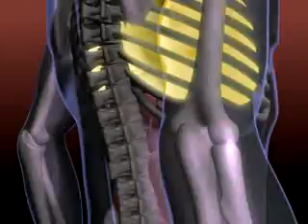Tuberculosis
Tuberculosis, or TB Disease, was once the leading cause of death in the United States.
As early as the 1940's, the first of several medicines was discovered to treat TB and as a result, TB slowly began to decrease in the United States. TB control efforts were then neglected in the 1970's and early 80's, and the number of TB cases increased. When a person with Active TB disease of the lungs coughs or sneezes, people nearby may breathe in these bacteria and become infected. People most susceptible to contracting TB are those with weak or compromised immune systems.
Someone with Active TB Disease will need to take several different medicines because this will do a better job of killing all of the bacteria and preventing them from becoming resistant to the medicines. Some people have serious side effects from INH. Should you develop any, you must call your doctor or nurse right away. Drinking alcoholic beverages while taking INH can be very dangerous.